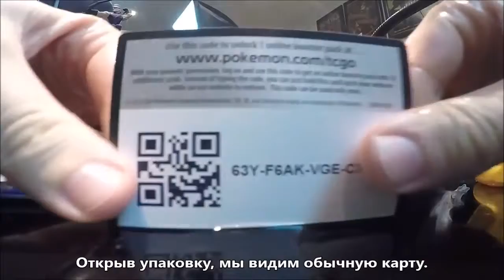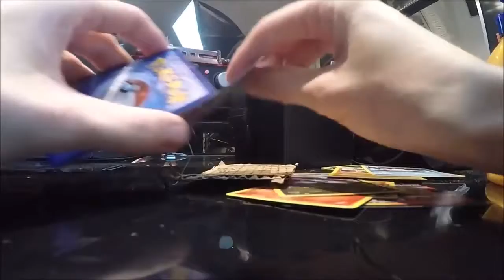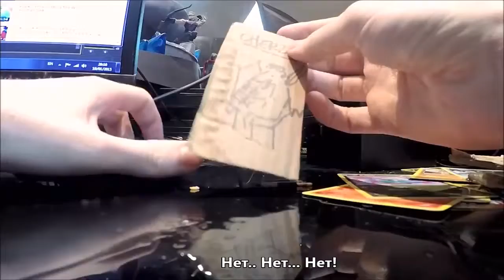POKÉMON PACK OPENING!! PARODY (PewDiePie, русские субтитры / rus sub)